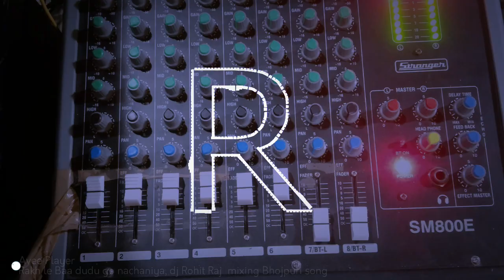Rakh le Baa dudu go naChaniya, dj Rohit Raj mixing Ghurpur. Bhojpuri songs